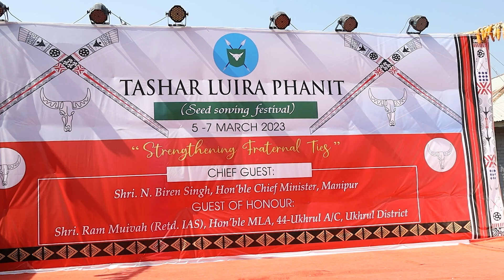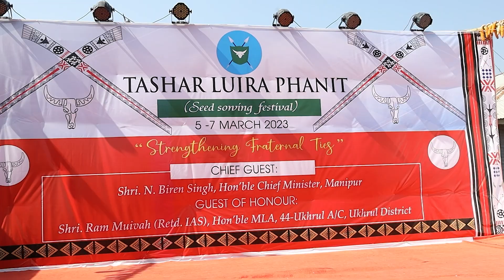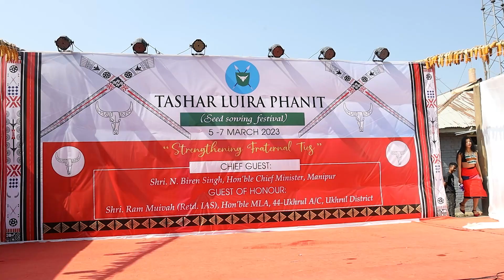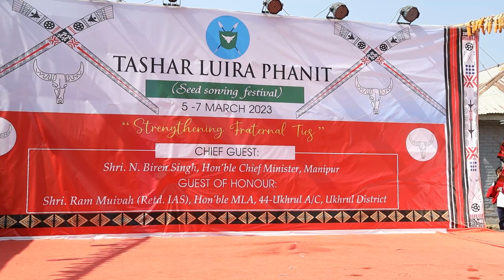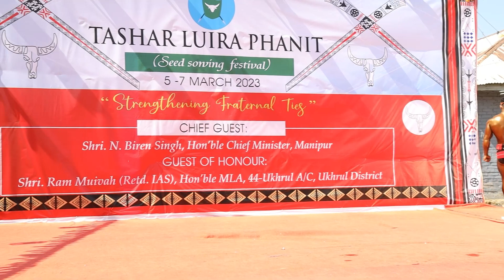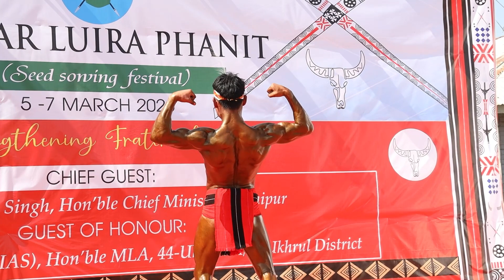Body Building Physique Show/Tashar Luira Phanit/Seed Sowing Festival 2023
Body Building Physique Show
Tashar Luira Phanit
Seed Sowing Festival 2023
Theme: Strengthening Fraternal Ties

Artiste: Solimla Jajo & Team

Graphic Designing & Editor:
Wungsek Inspiration & Motivation
Dronographer: Riyo Varam
Videographer: Wungsek Nick